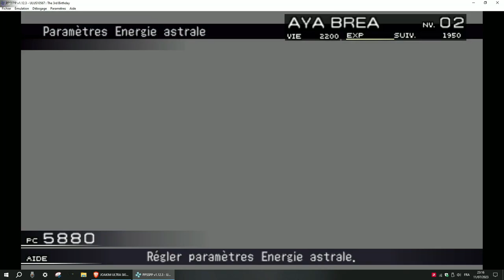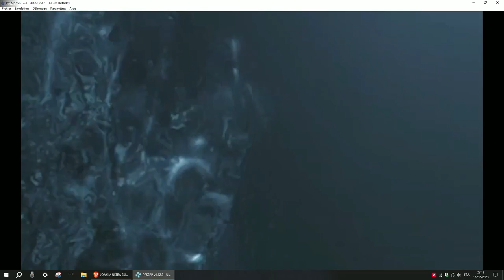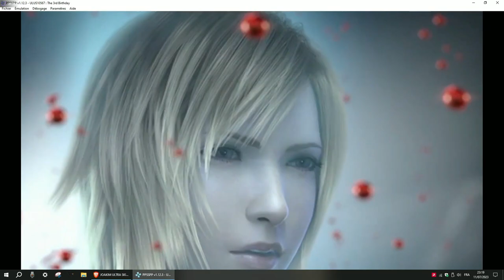dictionnaire des emmerdeuses - clinton, corday... Patrick Gaufman